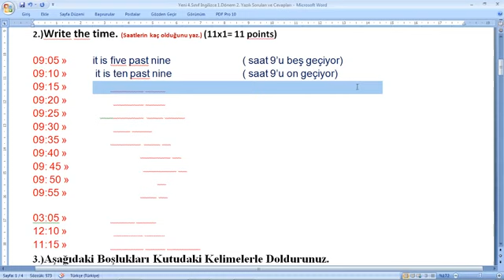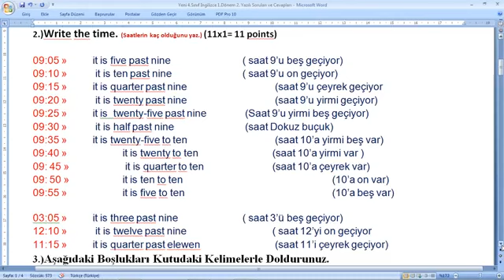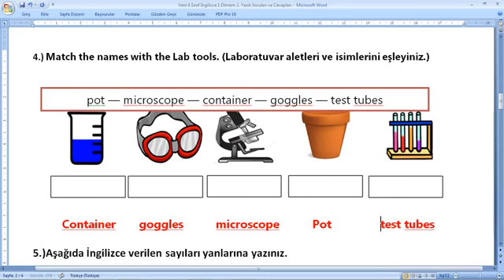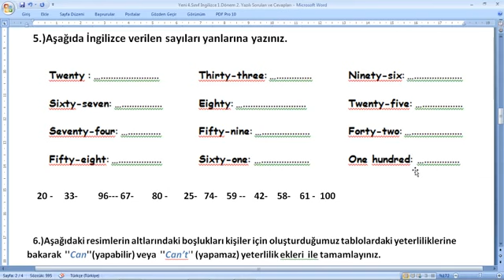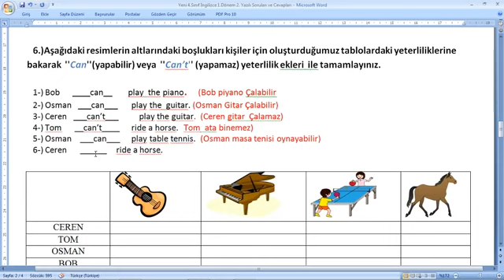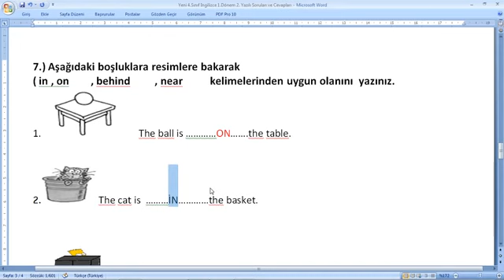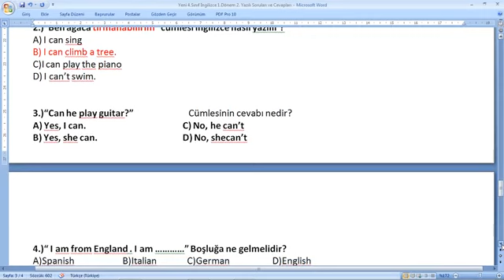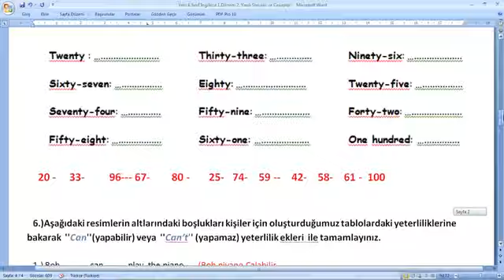4. Sınıf İngilizce 2. Dönem 1. Yazılı Soruları Cevap Anahtarı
4. Sınıf İngilizce 2. Dönem 1. Yazılı Soruları Cevap Anahtarı,